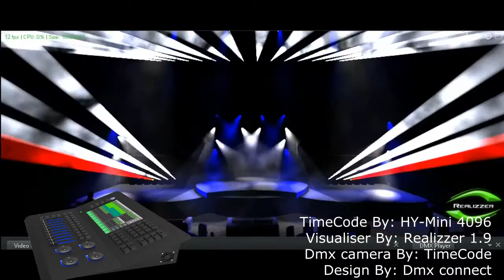Dewa-19 Arjuna mencari cinta